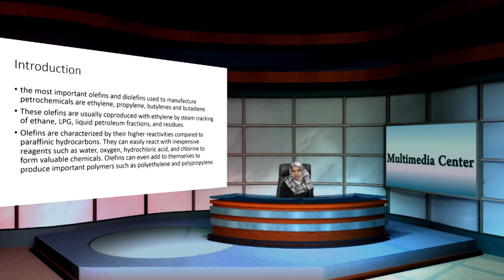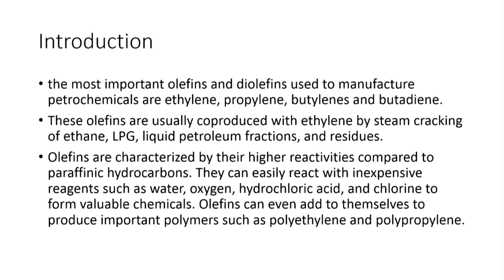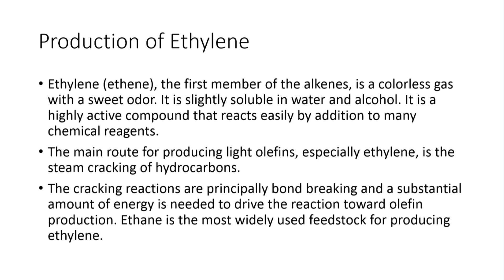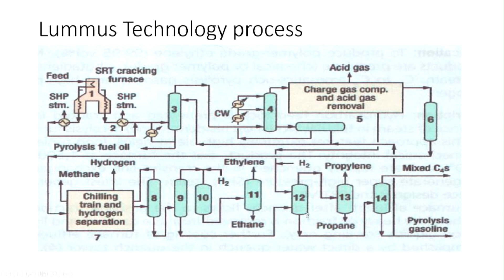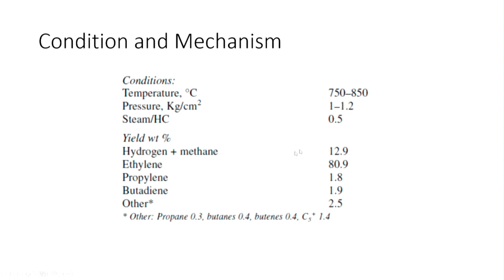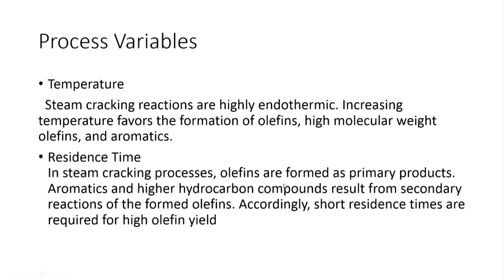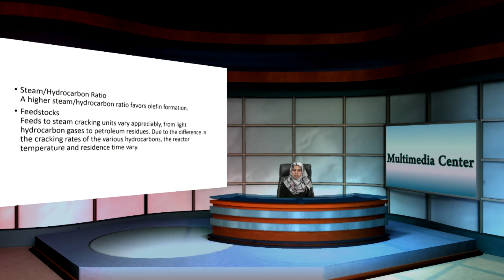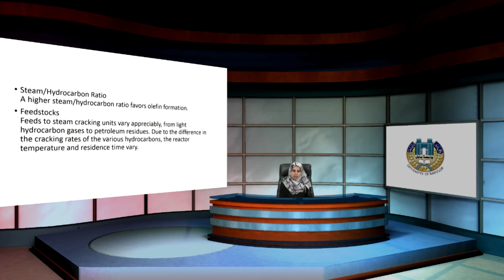مروه داود محمدعلي حصيني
Production of Olefins  and Diolefins
نتكلم في المحاضرة عن انتاج الاثلين وهو أحد الاوليفينات بأستخدام التكسير الحراري للايثان الموجود في الكازولين وكيفية تنقية من المركبات الاخرى